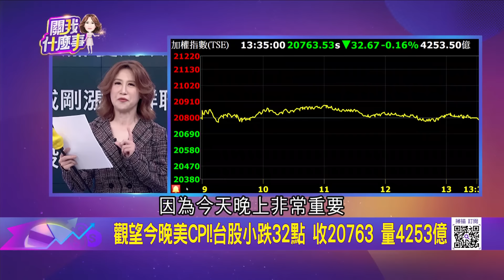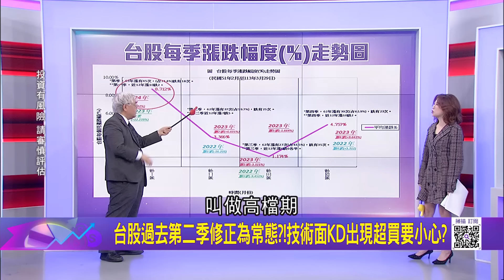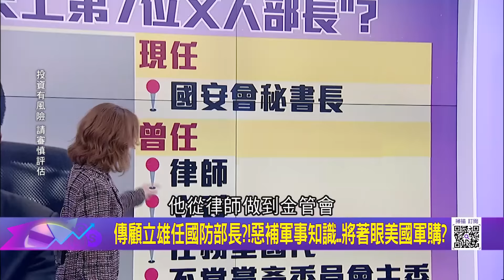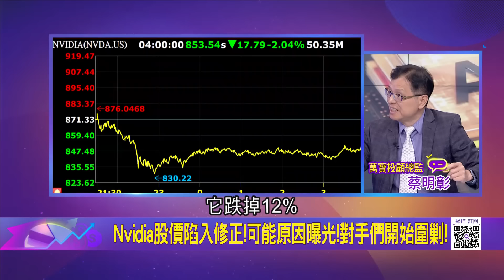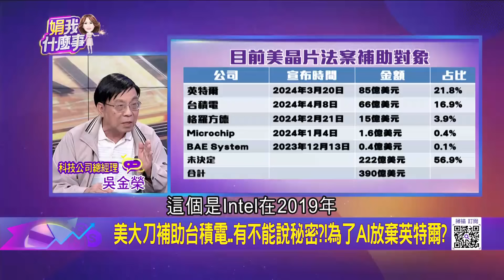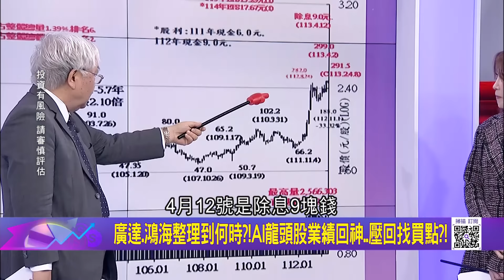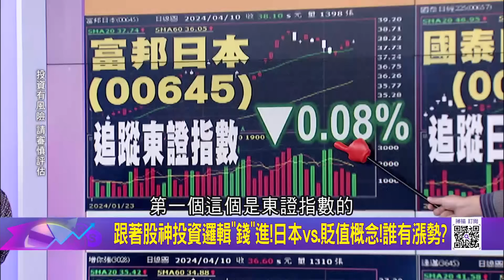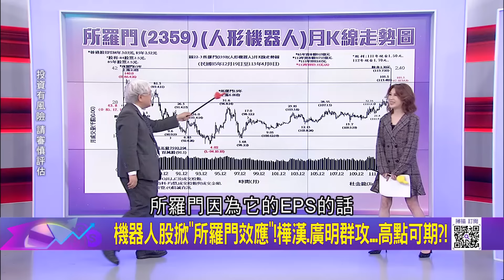台股創高派對還沒完!杜金龍:市場"超熱"但未失控台股還會漲?!短線震盪成常態?!杜金龍鐵口:短線恐過熱｜陳斐娟 主持｜【關我什麼事 PART2】20240410｜三立iNEWS